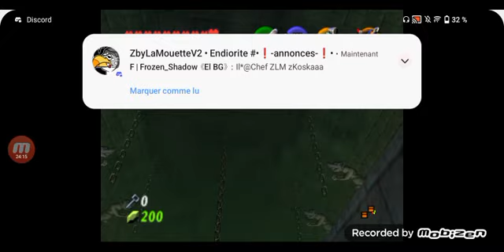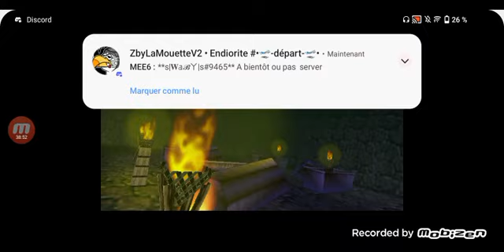Zelda ocarina of Time ep 17 le puit du village coccorico et le temple de l'ombre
dîtes moi en commentaire si pour l'épée biggoron on

-la fais dans le prochain épisode

-je la fait hors caméra

-on l'a fait pas

dîtes le moi en commentaire